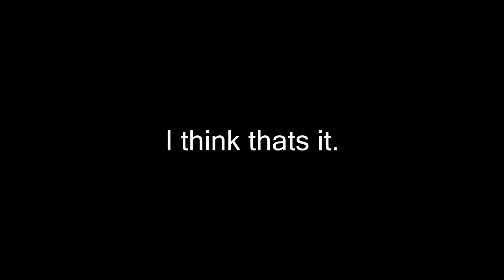Nathan McKinney's High School Vlog